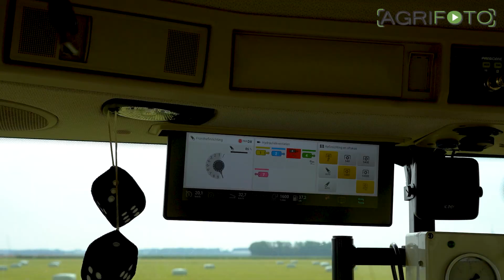Baling season 2022 | Fendt 720 ONE, 514 S4, 720 S3 | Van het Goor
With the first cut of grass silage the baling season has also started. We meet up with Dutch contractor Van het Goor as their team of 3 Fendt tractors and a Manitou telehandler are busy bringing in a crop of organic grass/clover on this 20 hectare field. The wrapped bales are immediately loaded from the field and brought to various customers.

Equipment:
Fendt 720 ONE + Krone BigPack 1270 VC
Fendt 720 Vario + McHale 998
Fendt 514 S4 + Kuhn Intelliwrap SW 4014
Manitou MLT 741-140 V+ Elite
3 different Scania & DAF lorries with walking floor trailers